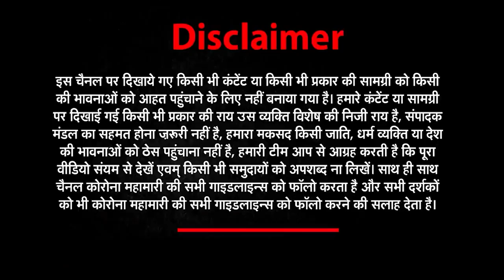अब आसान हुई घुटनों की सर्जरी | Knee Replacement | Hello Doctor